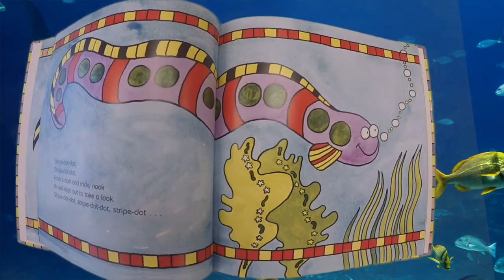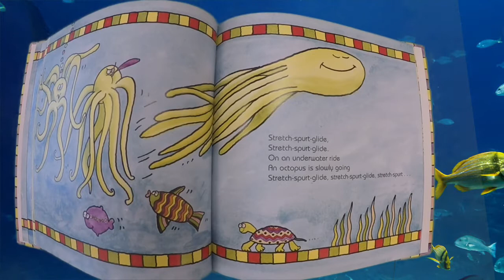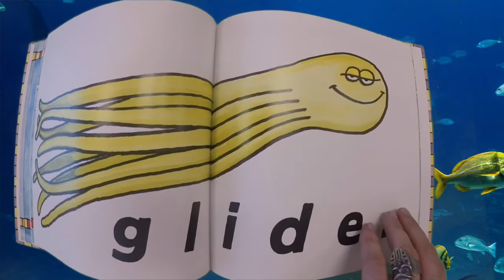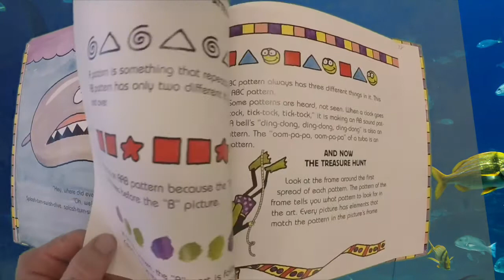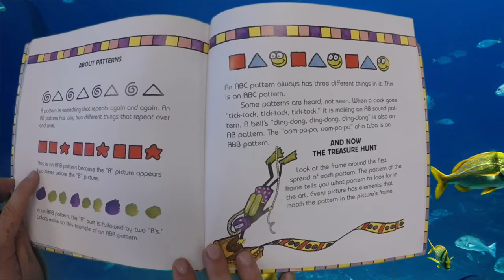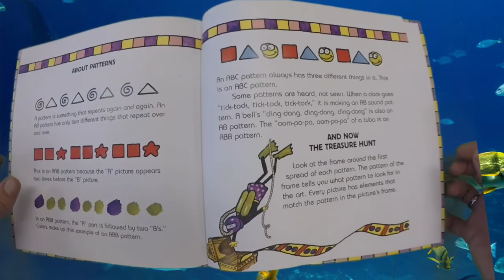Pattern Fish | Read Aloud | Art | Art Education | Elementary Education